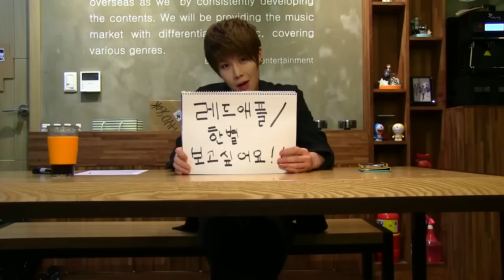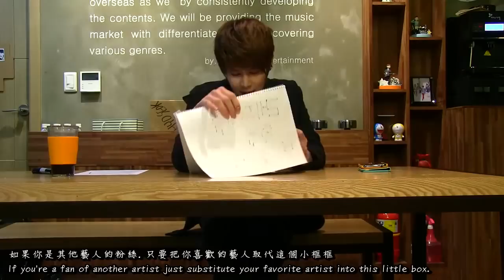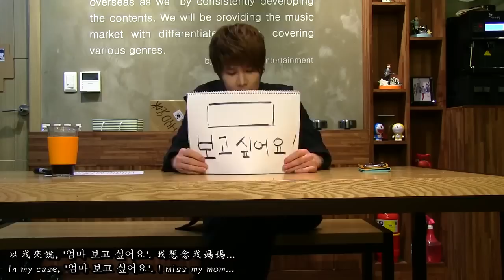[繁中、Eng by H&J] 2013-04-21 Hanbyul's Blah Blah 6 'Learning Korean'